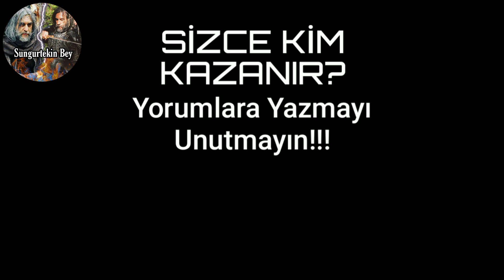Bahadır Bey VS Noyan Subutay